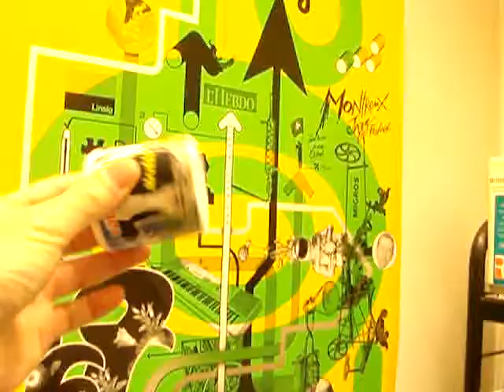Banjo at the office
Another great tune with my homemade banjo